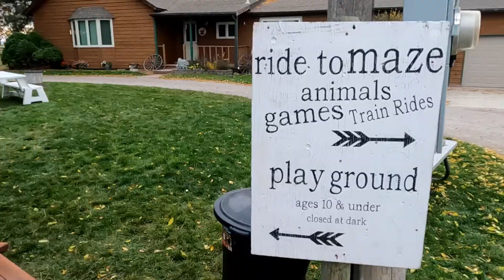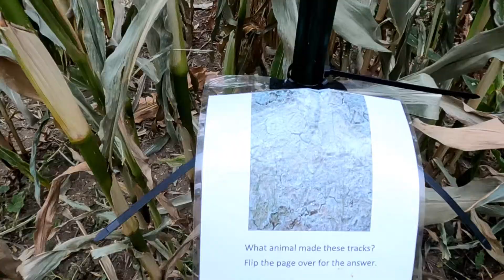Montana Corn Maze 2022- Road Tripping with the Youngs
Had a chance to visit the Montana Corn Maze is Manhattan, Montana.
October 2022